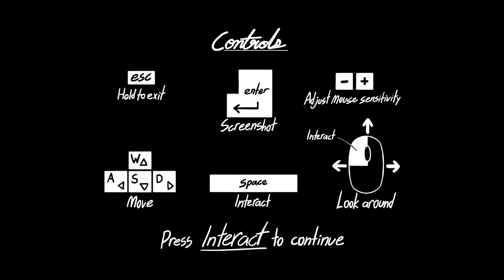Hotel Paradise | KaiClavier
■ Weary and out of fuel, you stumble upon a curious hotel. Rooms are cheap and look luxurious, but finding your way might be a challenge in and of itself...

□ Cansado y sin combustible, te topas con un hotel curioso. Las habitaciones son baratas y lucen lujosas, pero encontrar el camino puede ser un desafío en sí mismo...